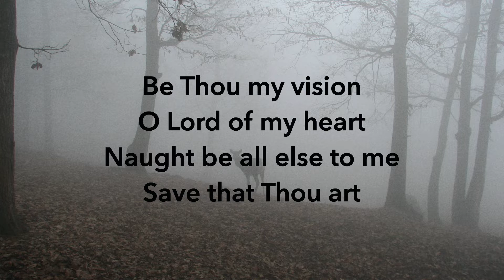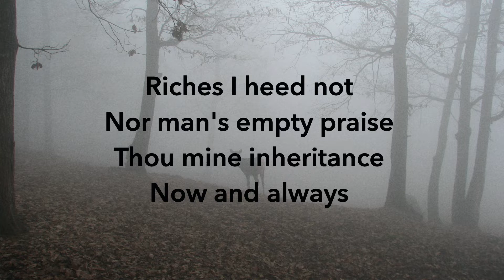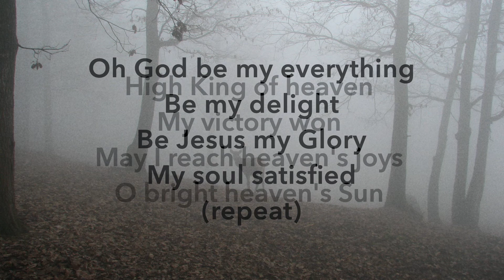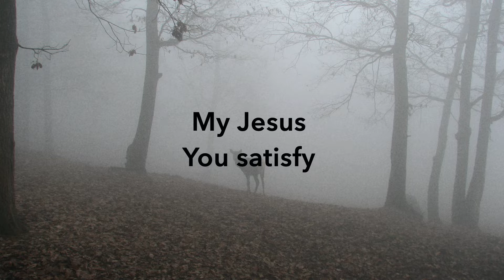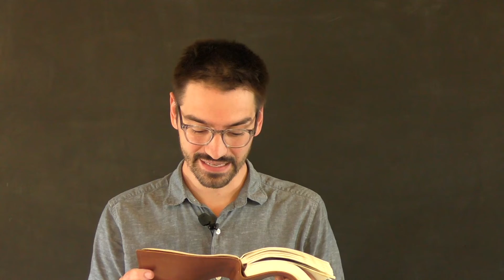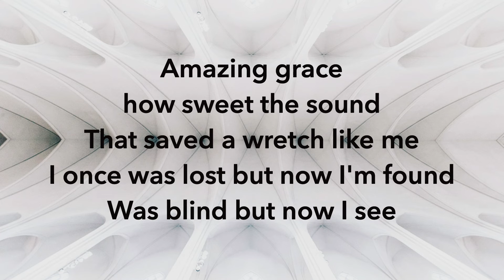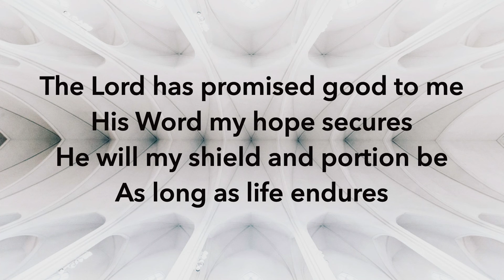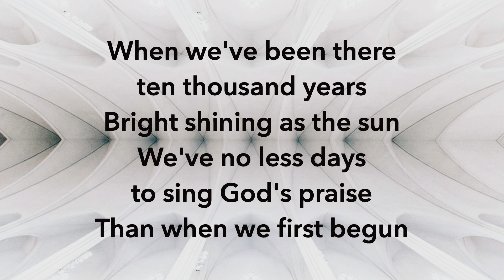Isaiah 24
Vintage Faith Church sermon on April 26, 2020